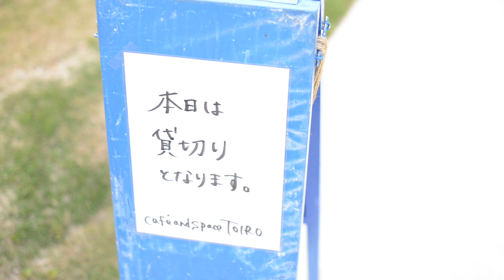サスニンナイト＠エンドロール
StudioPIC
Move production制作